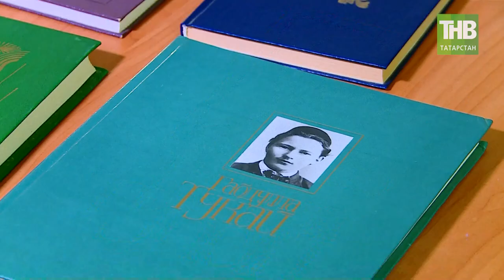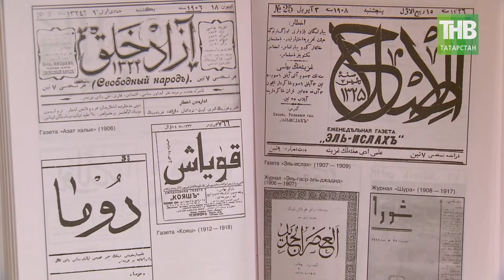День рождения Габдуллы Тукая. Тема дня. Здравствуйте - ТНВ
Нияз Игламов,
заведующий литературной частью ТГАТ им.Г.Камала.

Таяну ноктасы. В эфире: пн, вт, ср, чт - 19:00

7 дней. В эфире: вс - 19:30, 21:30

Координаты:
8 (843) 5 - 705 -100